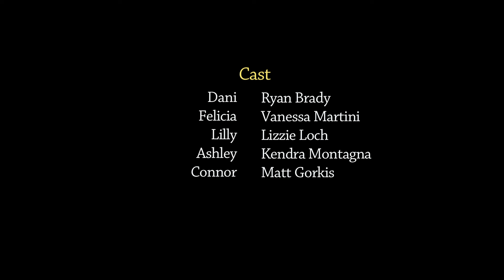Party Betchez Ep.10 Plan B-ae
Bobby won't set Dani up with a celeb, WHAT!? No problem, Dani orders Ashley to set her up with someone famous enough to get her sex tape some views. However, Connor's IMDB may be a little misleading